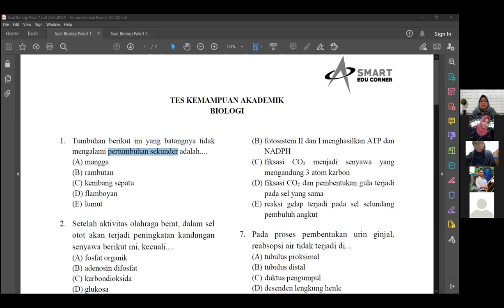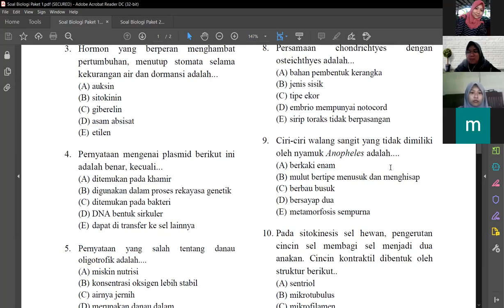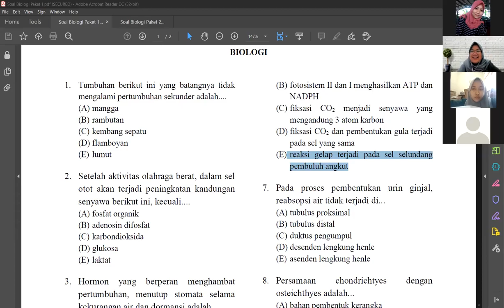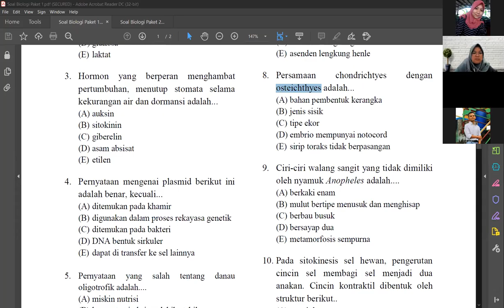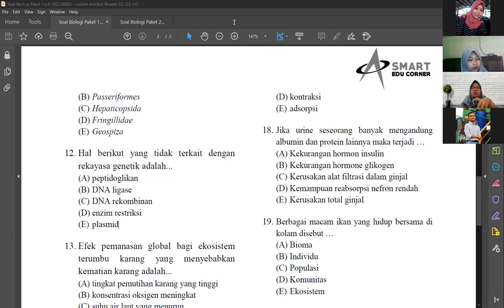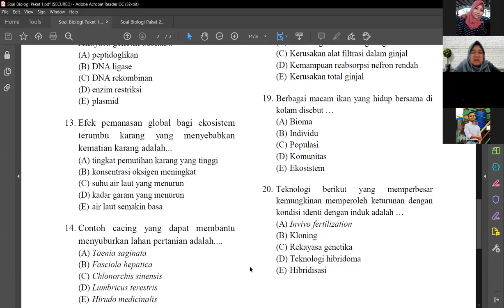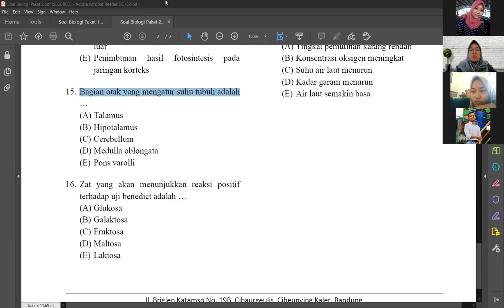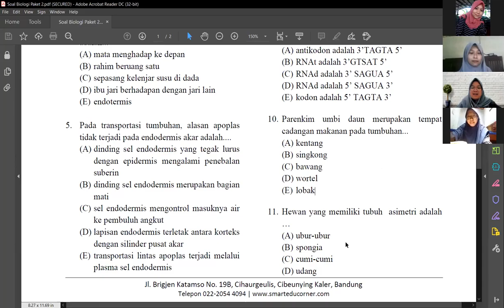LIVE LEARNING 30 MARET 2021 | PEMBELAJARAN BIOLOGI BARENG KAK KHAIRANI